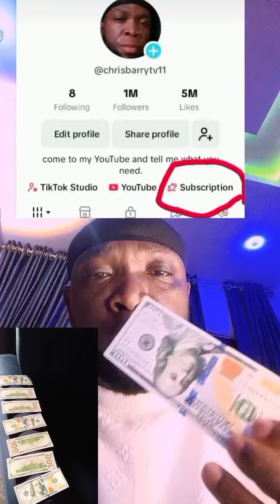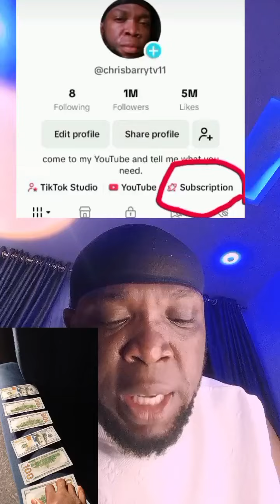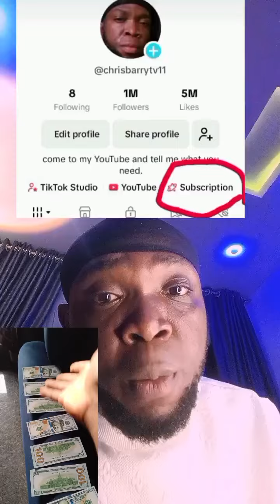this are the names 3 random people $472 dollars